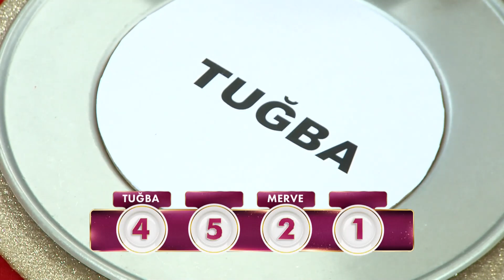Çatlasa Da Lezzeti Güzel Dedi Tam Puan Verdi - Gelinim Mutfakta 18 Mayıs Perşembe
Gelinim Mutfakta 1144. Bölüm - Gönül Hanım puanlama yaptı. "Gönül Hanım Puanladı"

Gelinim Mutfakta'nın 18 Mayıs 2023'de yayınlanan 1144. Bölümünde Tuğba Erurul, Merve Tekin, Ezgi Ediz ve Miyase Türkel "Mardin Usulü İçli Köfte" için yarıştılar!